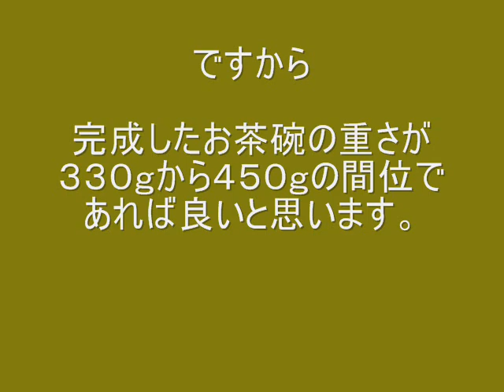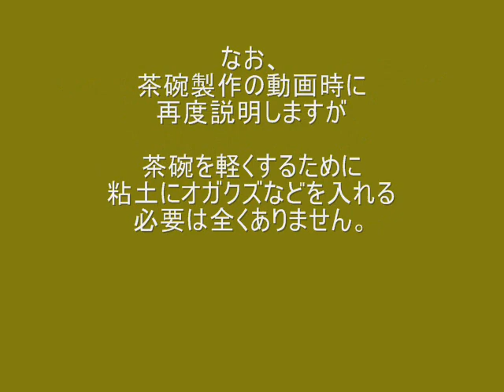楽茶碗 「14ｰ 楽茶碗をやいてみよう！」（茶碗の重さについて）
これから製作する楽茶碗についての説明です。